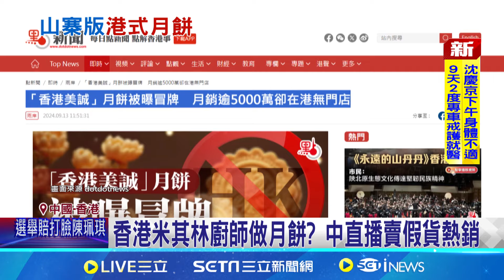中國直播帶貨誆稱"香港知名月餅" 港人:沒聽過｜三立新聞網 SETN.com